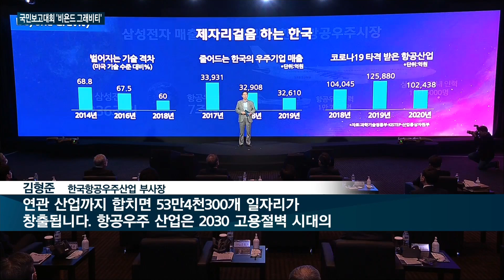[매일경제TV 뉴스] ‘항공우주 강국을 향한 비상’ 제30차 비전코리아 국민보고대회 온-오프라인으로 동시 열려…카이 부사장 등 주제발표 내용은?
청년 4명 중 1명이 실업자인 시대, 얼어붙은 고용시장의 돌파구가 시급하다는 지적이 나옵니다.

업계와 학계는 일자리의 '질'이 뛰어난 '항공우주' 산업을 하루빨리 선점해야 한다고 입을 모으고 있는데요.

매경미디어그룹도 성장 부진의 늪을 해결할 수 있는 핵심 산업으로 항공우주를 꼽았습니다.